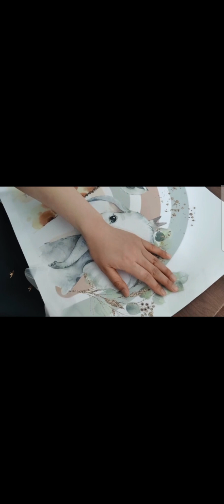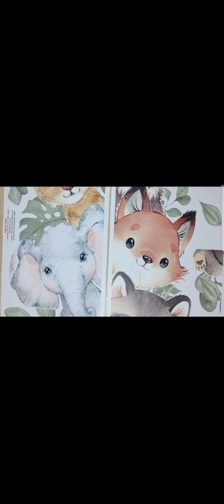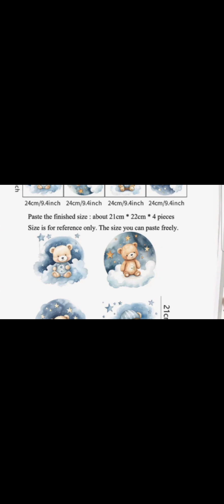autocollants à petit budget sur Aliexpress pour décoration des murs et portes